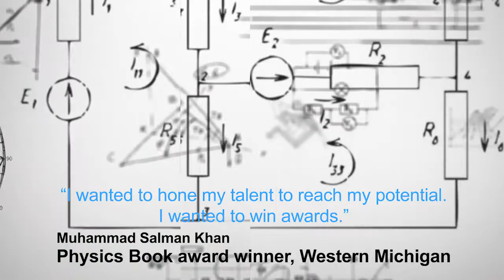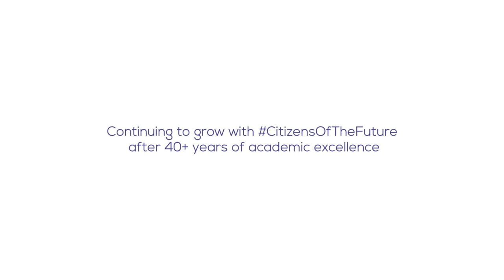I Went to The City School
The City School has a proud legacy of 40+ years of academic excellence.  We are honoured by our students and alumni who have proved their mettle, in different fields across the world.
Join us in this tremendous journey and become a Citizen of the Future. Registrations are Now Open!